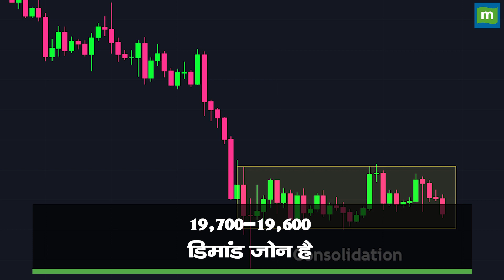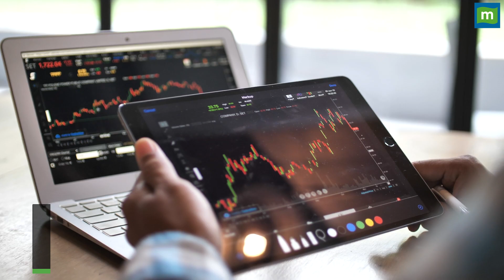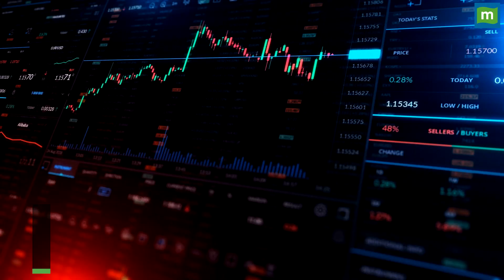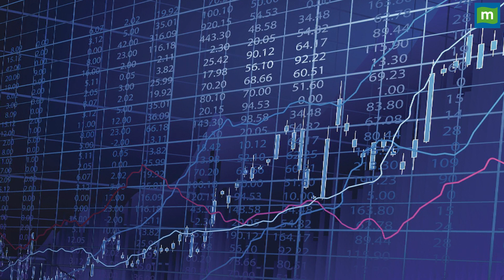Hot Stocks : इन तीन शेयरों से फटाफट 18% तक कमाने का मौका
18% तक का मुनाफा कमाने के लिये इन 3 शेयरों पर दांव लगाने की सलाह. जानें किन levels पर करनी चाहिए आपको खरीदारी और क्या है Target Price और जानिए किस Strategy के साथ इन Stocks में पैसा कमाया जा सकता है. देखें वीडियो.